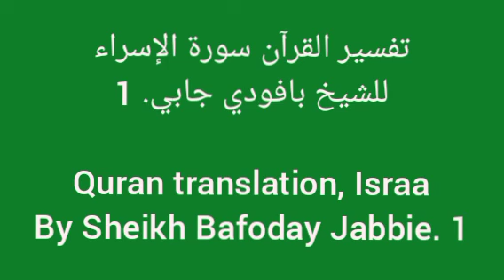Quran translation, Suratul Israa by Sheikh Bafoday Jabbie in Mandinka part 1 Gambia 🇬🇲